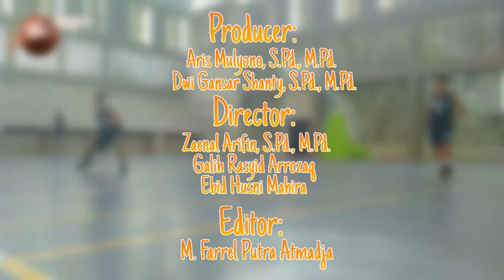DRIBBLING FOR BASKETBALL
CONTENT
Triple Threat is a basketball attitude where the basic standing position or attitude with full balance is used by attacking players when receiving the ball from both opponents and friends to prepare to threaten the opponent, be it dribbling, passing or shooting which are effective when done in the perimeter area (Aris Mulyono).
DRIBBLING
Dribbling is a way for basketball players to carry the ball by bouncing it on the floor while moving to keep it in control. Initially, the ball should leave the hands before the feet are lifted off the floor. While dribbling, you must not touch the ball simultaneously with two hands or the ball is still in your hand. The ability to dribble with both weak and strong hands is the key to improving a player's play. To protect the ball, keep your body between the ball and your opponent. In other. words, if the player dribbles with the weak side of the hand, then protect it with the body (Hal Wissel).